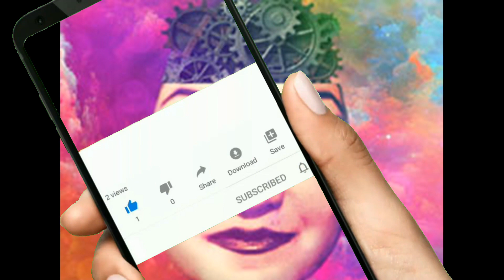LA GABBIA MENTALE - BODY POSITIVE EDITION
La gabbia mentale è costituita da quell'insieme di convinzioni, credenze e limiti auto imposti che ci portiamo dietro ogni giorno e ci impediscono di vivere appieno la nostra vita. Nel video di oggi vedremo bene che cosa è, faremo alcuni esempi di gabbia mentale in un'ottica body positive e diremo anche come fare ad abbattere queste convinzioni errate e ad aprire, finalmente, la gabbia dentro cui ci siamo rinchiusi.

Video Credits:
- Musica Sottofondo
Music from httpsfilmmusic.io